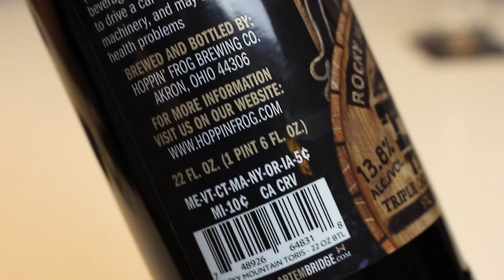Hoppin' Frog Rocky Mountain Barrel Aged TORIS | TMOH - Beer Review #2918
Information About This Beer:

Brewery: Hoppin' Frog Brewery
Beer: Hoppin' Frog Rocky Mountain Barrel Aged TORIS
Style: Imperial Stout
Location: Brewed by the Hoppin' Frog Brewery , in Akron, Ohio  USA.
ABV: 13.8%
Rating: 97/100